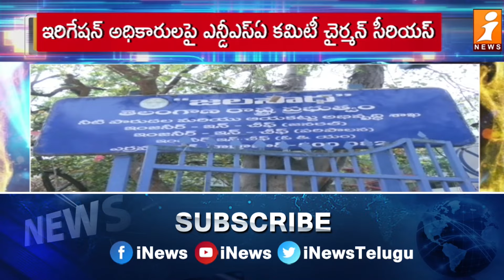NDSA Meeting : NDSA Sets up 5-Member Committee to inspect 3 'damaged' Telangana Barrages || iNews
కాళేశ్వరం అంశంలో అధికారులపై  NDSA ఫైర్